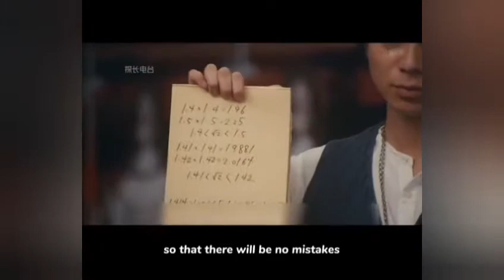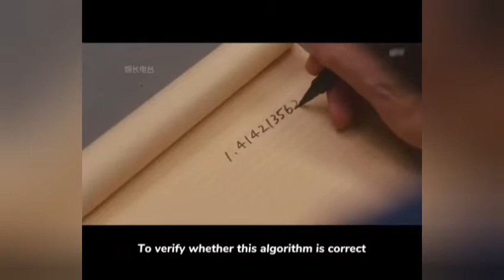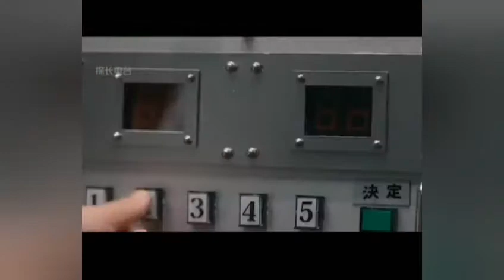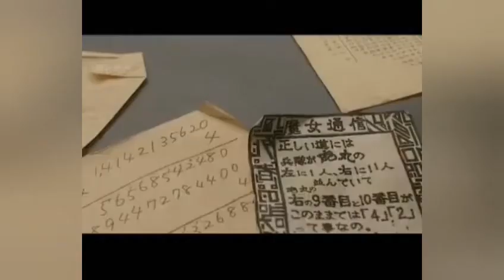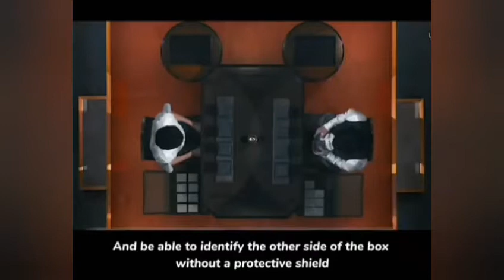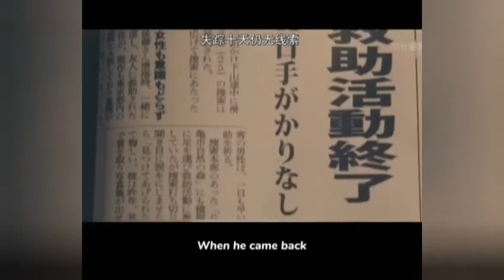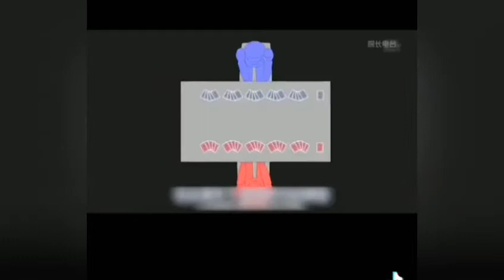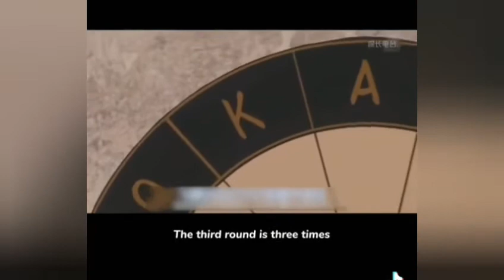people played game winner gets 1bil€ losers get Eliminated @MOVIECLIPS @mysteryrecappedofficial last pt